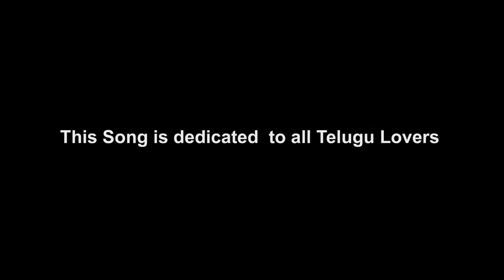Ghazal Srinivas | VADU TELUGODE BY "MAESTRO" DR. GHAZAL SRINIVAS.mp4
Ghazal Srinivas | a wake up call to my own consciousness. I am also a Telugodu as I mentioned in this song. Let us be the embodiment of spirit of telugu culture, a way of life. back to roots. that is the reason I presented this song. it is not to insult Telugu;s.
as per UNESCO Reports " Telugu language is one of the dying languages in the world" Telugu language is one of the ancient languages of the world. it is unfortunate that if this situation continues like this, telugu language is going to be vanished within 25 years itseems!! I am worried about it. let us be a soldier of telugu language and culture to protect and retain its glory.

Its fun filled satire on " mind set of few telugus". Telugulo  "Nindaa stuti" laantidi